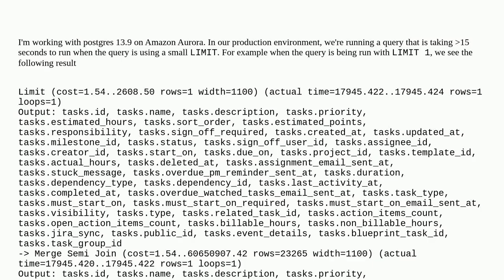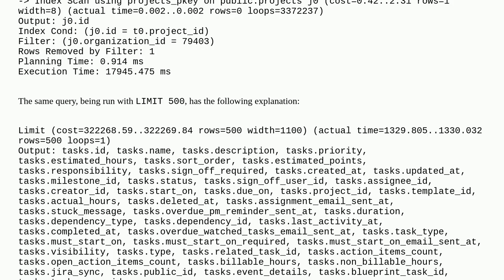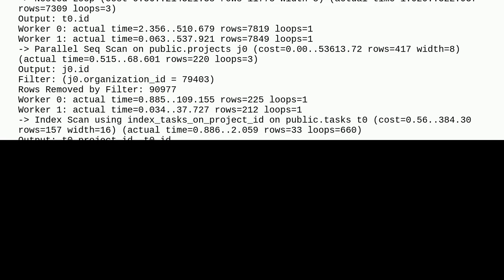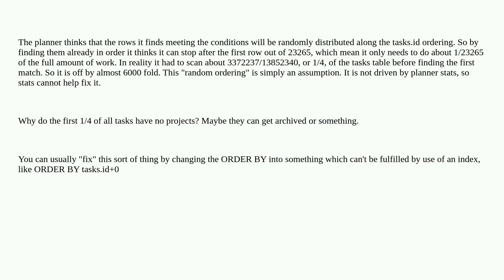Dba: Why is the PostgreSQL Query Planner choosing such an inefficient solution?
Why is the PostgreSQL Query Planner choosing such an inefficient solution?

A special thanks goes out to the community

  postgresql execution-plan postgresql-performance